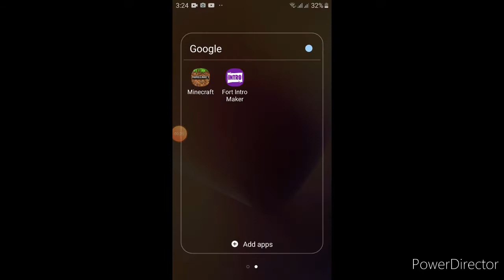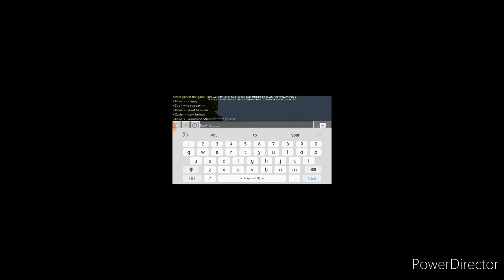STARTING MINECRAFT SERIES!!!WITH MY FRIENDD!!! EPISODE 1